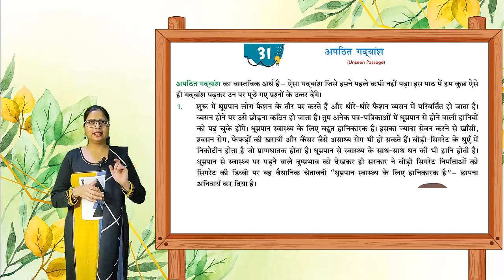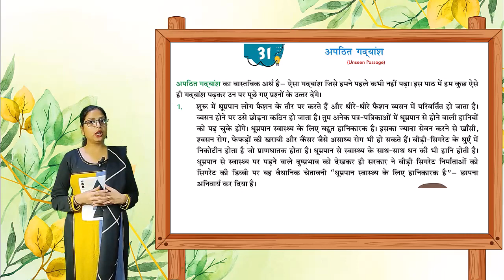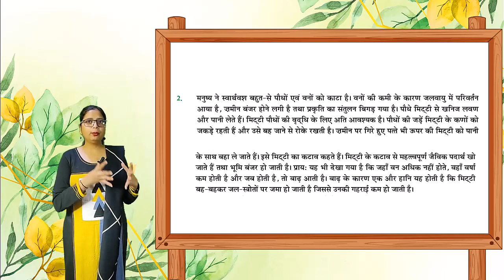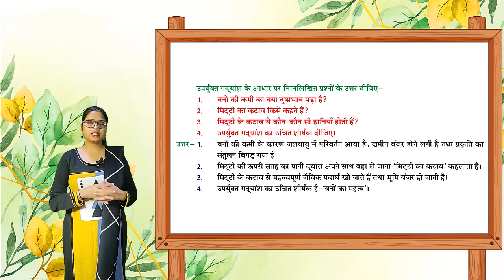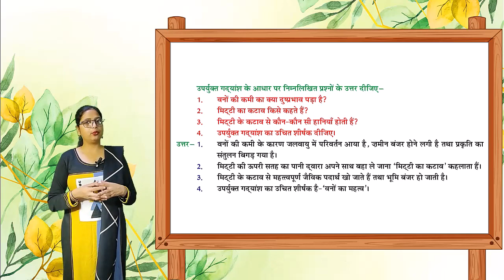हिंदी व्याकरण - 7 | CHAPTER - 31 | अपठित गद्यांश